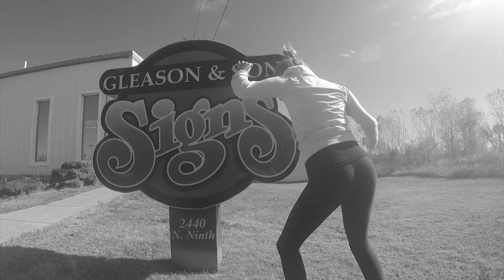California Love Cover - Dr dre Karaoke sekvensene av Sondre og Serena